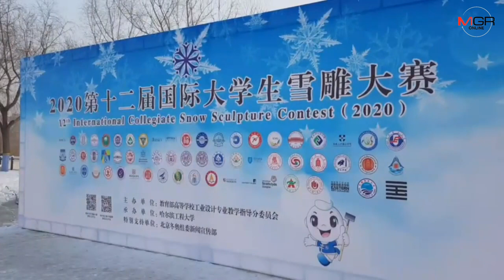แชมป์แกะสลักหิมะอาชีวะอุบลฯ มั่นใจทวงแชมป์โลกสมัย3ได้แน่